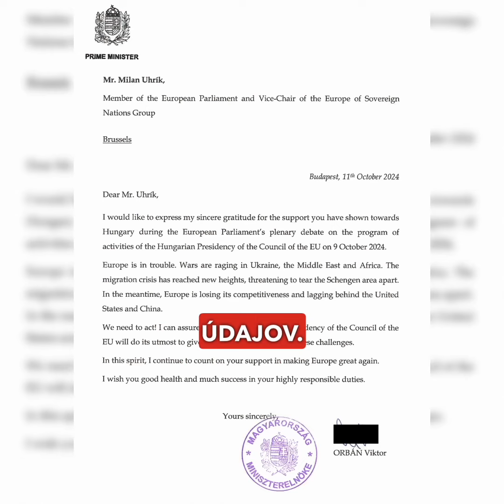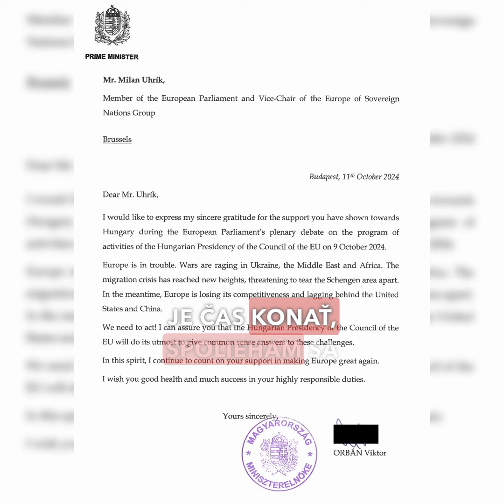Viktor Orbán poďakoval M. Uhríkovi: Je čas konať!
Pán premiér Orbán mi poslal list, v ktorom vyzýva na 🤝 spoluprácu vlastencov v ochrane pred zhubnou politikou liberálov.

Áno, je čas konať a v zásadných veciach spájať sily ✅️ Progresívcov musíme ⛔️ zastaviť, lebo inak zničia nielen Slovensko, ale aj celú Európu.